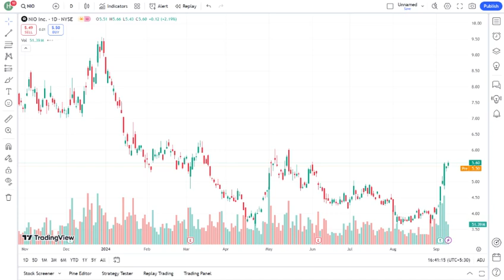Is NIO Stock a Buy in 2024? - Expert Analysis and Prediction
In this video, we delve deep into the world of NIO stock and explore whether it's a solid investment for 2024. With the electric vehicle market booming, NIO has positioned itself as a significant player, but is it worth your hard-earned money? Join our expert analysts as they break down the latest market trends, financial performance, and future predictions for NIO. We’ll cover key factors that could influence the stock's trajectory, including production numbers, market competition, and government policies on electric vehicles. Whether you're a seasoned investor or just starting, this video provides valuable insights to help you make an informed decision. Don't miss out on our expert analysis and predictions for NIO stock in 2024!